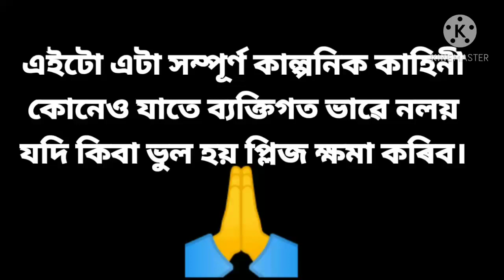Suwali Jonmo Luwatu Pap Neki//Part-6//Majonik Baru Maake Ki Loi Dile//Assamese Cartoon Sad Story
𝙆𝙖𝙝𝙞𝙣𝙞 𝙏𝙪 𝙟𝙤𝙙𝙞 𝙫𝙖𝙡 𝙥𝙖𝙞𝙨𝙚 𝙩𝙚𝙣𝙩𝙚 𝙥𝙡𝙚𝙖𝙨𝙚 𝙡𝙞𝙠𝙚, 𝙘𝙤𝙢𝙢𝙚𝙣𝙩, 𝙨𝙝𝙖𝙧𝙚, 𝙖𝙣𝙙 𝙥𝙡𝙚𝙖𝙨𝙚 𝙨𝙪𝙗𝙨𝙘𝙧𝙞𝙗𝙚 𝙩𝙪 𝙠𝙤𝙧𝙞 𝙟𝙖𝙗𝙤 ☺... 𝙖𝙧𝙪 𝙣𝙤𝙩𝙪𝙣 𝙣𝙤𝙩𝙪𝙣 𝙫𝙖𝙡 𝙫𝙖𝙡 𝙨𝙩𝙤𝙧𝙮 𝙥𝙖𝙞 𝙩𝙝𝙖𝙠𝙞𝙗𝙤 𝙟𝙤𝙙𝙞 𝙥𝙪𝙣𝙥𝙧𝙤𝙩𝙝𝙤𝙢𝙚 𝙨𝙖𝙗𝙤 𝙗𝙞𝙨𝙖𝙧𝙚 𝙨𝙪𝙗𝙨𝙘𝙧𝙞𝙗𝙚 𝙩𝙪 𝙠𝙤𝙧𝙞 𝙖𝙡𝙡 𝙣𝙤𝙩𝙞𝙛𝙞𝙘𝙖𝙩𝙞𝙤𝙣 𝙗𝙚𝙡𝙡 𝙩𝙪 𝙋𝙧𝙚𝙨 𝙠𝙤𝙧𝙞 𝙩𝙝𝙤𝙗𝙤 😊 𝙩𝙝𝙖𝙣𝙠 𝙮𝙤𝙪🙏

𝘼𝙨𝙨𝙖𝙢𝙚𝙨𝙚 𝙜𝙞𝙧𝙡𝙨 𝙍. 𝙋